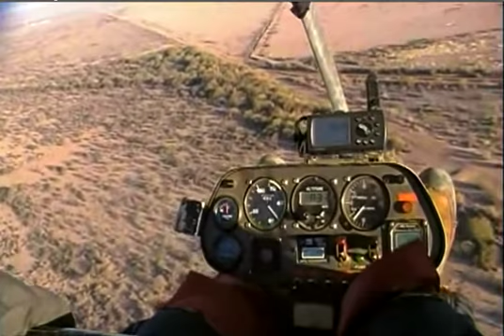503 rotax pukes- Engine Out over 2 years ago now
Pistons seized (even 503s die some-time!) the ground was frozen ( 20deg ), and bumpy!  my 12 meter wing didn't like slowing down.  this happened on 1st january 2011, hell of a way to start the new year! it gets worse! in april my wallet and id was stolen! in july i had my shoulder re-manufactured and the operation failed! so i'm stuck with a 76year old joint! and the year ain't over yet!